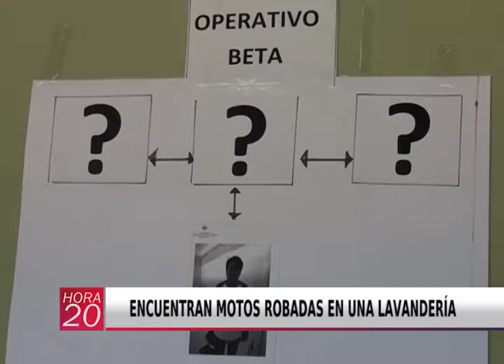ENCUENTRAN MOTOS ROBADAS EN UNA LAVANDERÍA